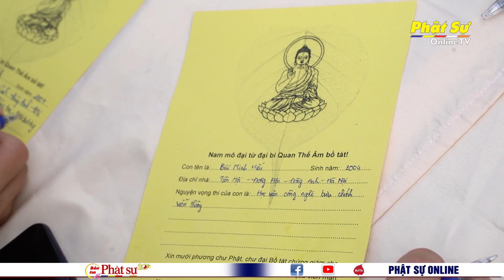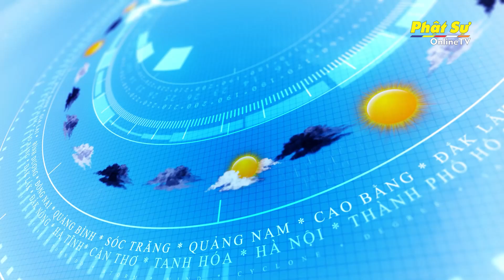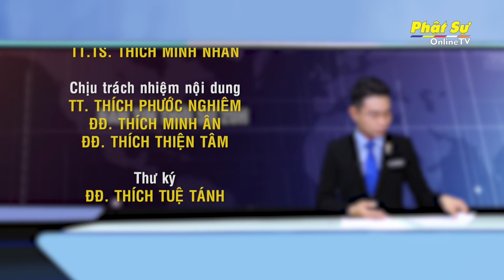BẢN TIN PHẬT SỰ 20h Ngày 21/06/2022 (23/05 năm Nhâm Dần)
Ngày 21/06/2022 (23/05 năm Nhâm Dần)

PHÁI ĐOÀN DÒNG TRUYỀN THỪA DRIKUNG KAGYU ẤN ĐỘ, NEPAL THĂM HỌC VIỆN PGVN TẠI TP. HCM

TRÀ VINH: THƯỜNG TRỰC BTS PHẬT GIÁO TỈNH TRAO ĐỔI MỘT SỐ PHẬT SỰ TRỌNG TÂM CÙNG UBMTTQVN TỈNH

TRÀ VINH: LỄ THẮP NẾN TRI ÂN CỐ TRƯỞNG LÃO HT. THÍCH NHỰT HUỆ CÙNG CHƯ VỊ TIỀN BỐI TỔ SƯ

CẦN THƠ: BAN THƯỜNG TRỰC BTS GHPGVN THÀNH PHỐ VIẾNG THĂM VÀ SÁCH TẤN CHƯ HÀNH GIẢ AN CƯ KIẾT HẠ PL.2566 – DL. 2022

TP.HCM: PHẬT GIÁO HUYỆN CỦ CHI KHAI MẠC KHÓA BỒI DƯỠNG NGHIỆP VỤ TRỤ TRÌ NĂM 2022

HÀ NỘI: LỄ CẦU NGUYỆN VÀ TƯ VẤN MÙA THI TẠI CHÙA QUAN ÂM

QUẢNG NAM: KHAI MẠC KHÓA TU MÙA HÈ LẦN THỨ 9 VỚI CHỦ ĐỀ “HẠT GIỐNG TÂM LÀNH” TẠI CHÙA PHƯỚC SƠN

TP.HCM: CHÙA MINH ĐẠO KẾT HỢP ỦY BAN NHÂN DÂN PHƯỜNG 9 TRAO 500 PHẦN QUÀ CHO CÁC EM THIẾU NHI CÓ HOÀN CẢNH KHÓ KHĂN

ĐỒNG THÁP: TU VIỆN KIM CANG THĂM VÀ CÚNG DƯỜNG 05 ĐIỂM TRƯỜNG HẠ TRONG TỈNH

SÓC TRĂNG: TẶNG QUÀ CHO NGƯỜI NGHÈO NHÂN DỊP KHÁNH THÀNH CẦU NÔNG THÔN TẠI HUYỆN KẾ SÁCH